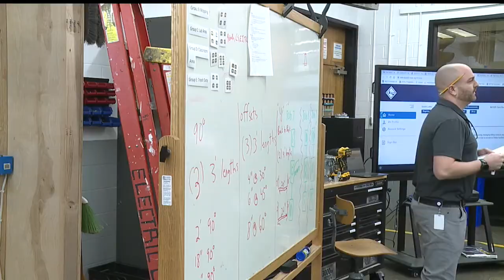Teens waitlisted as Mahoning County Career and Technical Center sees high enrollment numbers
The school has been around for almost 50 years, and we're told enrollment is extremely high at the moment. They've even had to turn kids away. Students and staff say there are lots of reasons why.